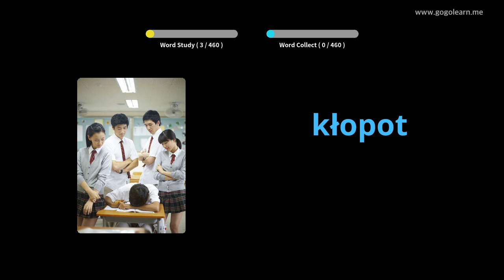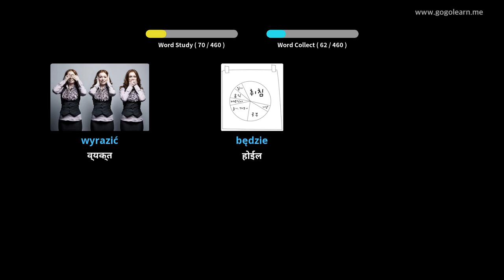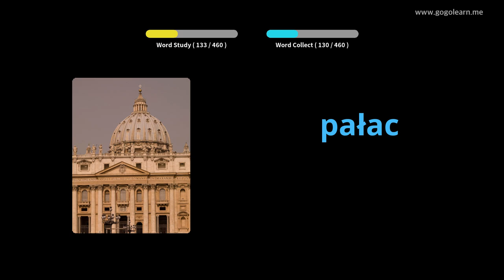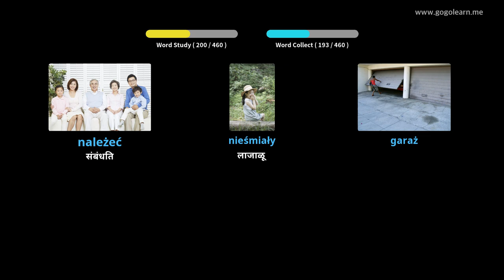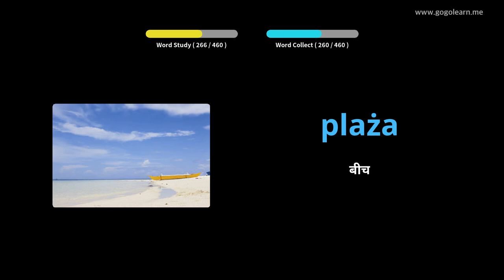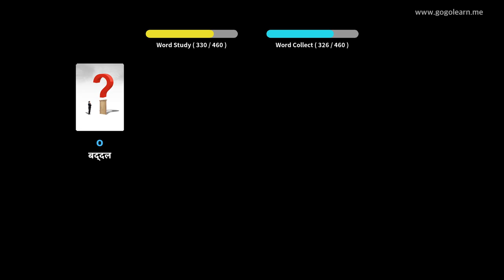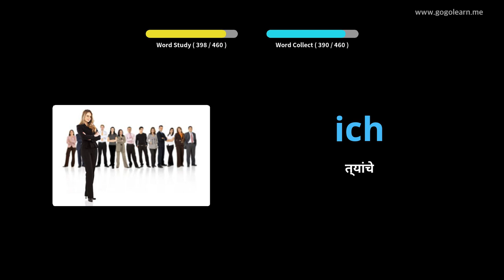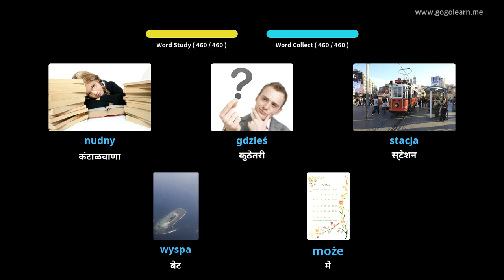पोलिश शब्दसंग्रह प्राथमिक शाळा | Golearn